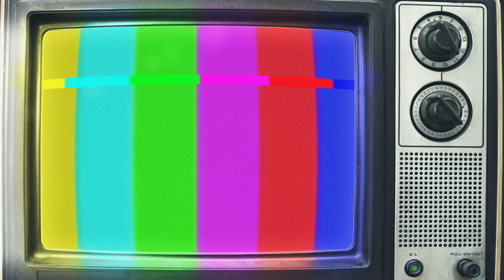Jerry Heil - ОХРАНА_ОТМЄНА (LYRIC VIDEO)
ШМАТОЧОК ТРЕКУ ОХРАНА_ОТМЄНА НАБРАВ ОБЕРТІВ В INSTAGRAM і був переспіваний в своїх акаунтах та навіть на вулицях міст України сотнями людей, які підхопили ідею пісні! Тому ми вирішили не баритися і зробити ЛІРИК ВІДЕО, щоб ви могли співати пісню ПОВНІСТЮ! ПіСТАНЕ ДОСТУПНИМ ДО СКАЧУВАННЯ НАЙБЛИЖЧИМИ ДНЯМИ! 🔎♥︎Слідкуй за новинами в моєму

★ СЛОВА ТА МУЗИКА: JERRY HEIL ( Яна Шемаєва)

🐼ДЕ МЕНЕ ЗНАЙТИ?